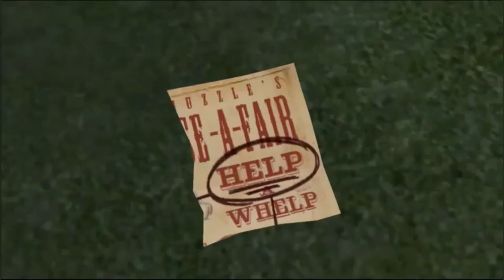VGMD "Comedy" Dub: Wallace and Gromit in Muzzled! (EP 3/4)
Cast:
Wallace: Stephen Bolt
Gromit: Trent Bolt
Barbara: Joy Bolt
Apu Smellenu: Jimmy Bolt
Barney Fife: Bubba
Captain Jack: Marcus R. Gippert
Aunt Maggie: Margie Bolt
Sir Reginald: Gary Anderson lll